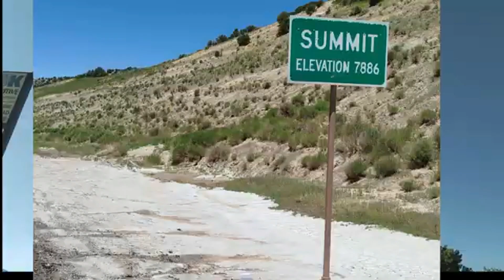UN MESE IN SELLA:REGINI OLTRE I 4000 KM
IL COAST TO COAST DEL GIORNALISTA BIKER